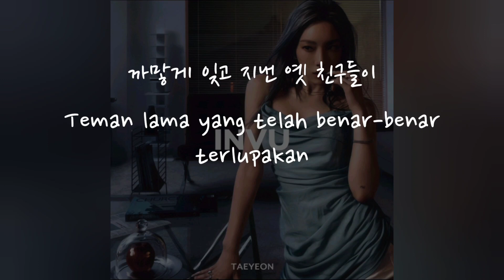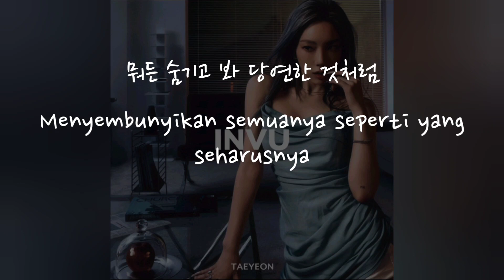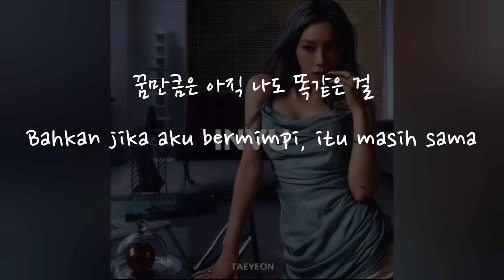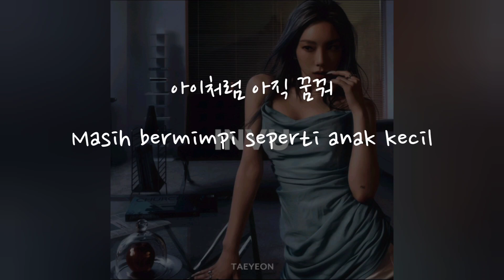(Han/Indo Sub) Lirik Terjemahan Taeyeon - 어른아이 (Toddler)